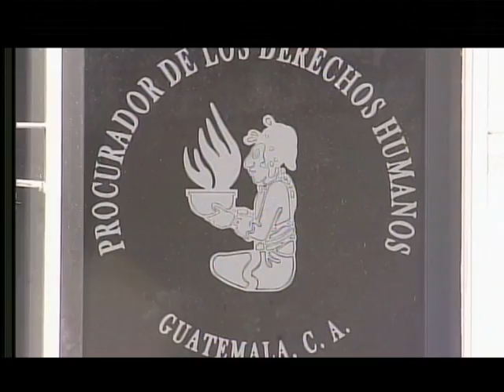Este fin de semana en su Cafecito Dominical: